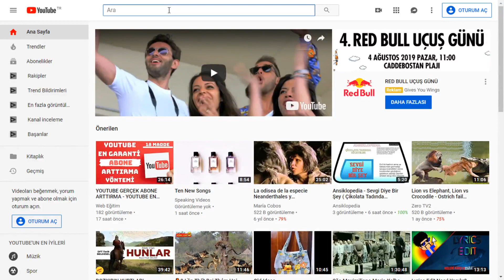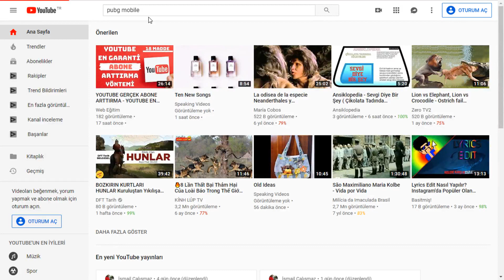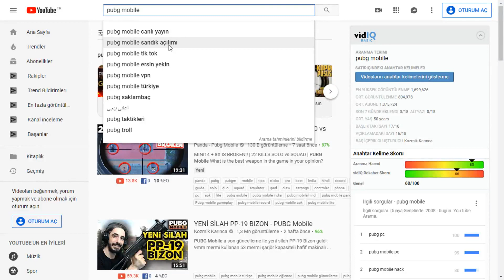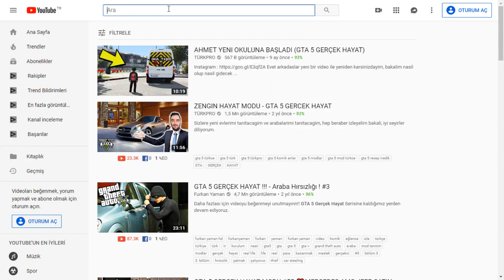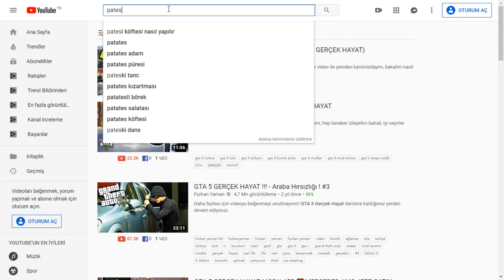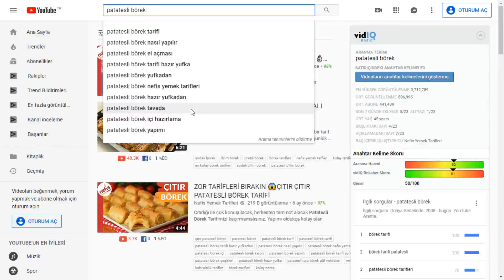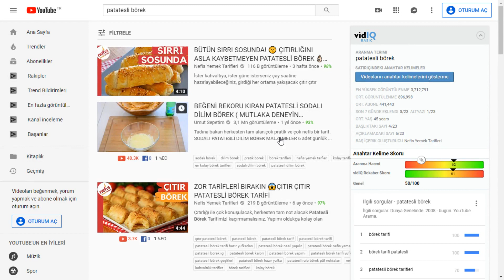YOUTUBE KANAL İÇERİK FİKİRLERİ NASIL BULUNUR? (Youtube İzlenme Arttırma 2019)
Bu videomda, youtube kanal içerik fikirleri nasıl bulunur. 2019 da youtube izlenme arttırma nasıl yapılır gbi konulardan bahsederek youtube izlenme arttırma tekniklerinden bahsettim. Faydalı olmasını dilerim.İyi seyirler.

Selamlar ben Nurcan Seven, YouTube Türkiye'de çok ilgi duyduğum youtubeden para kazanma, internetten para nasıl kazanılır,google para kazanma, youtube para kazanma taktikleri, youtube para kazanma yöntemleri, youtube eğitim gibi konuları işlerken eğlenceli vloglar da paylaşıyorum. Bunları video montajlarken de çok eğleniyorum. Faydalı olmasını dilerim.